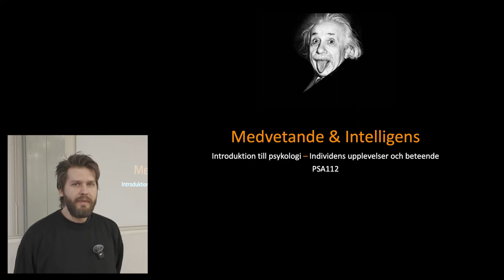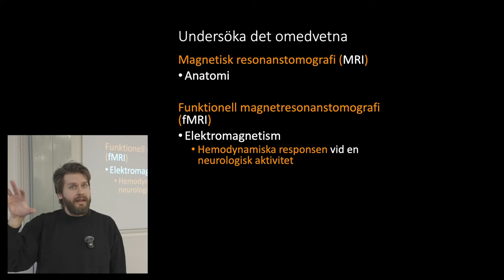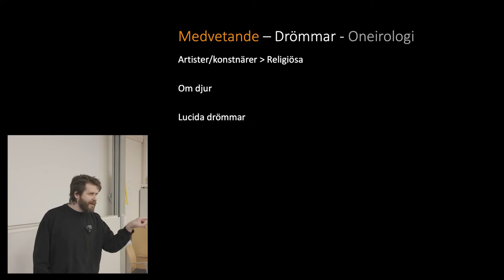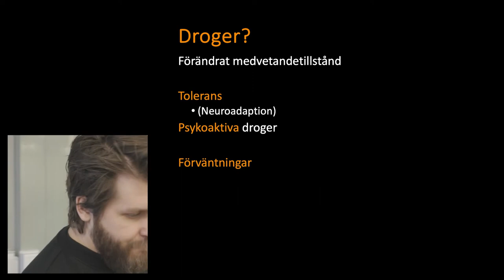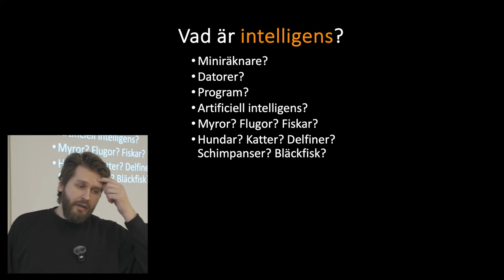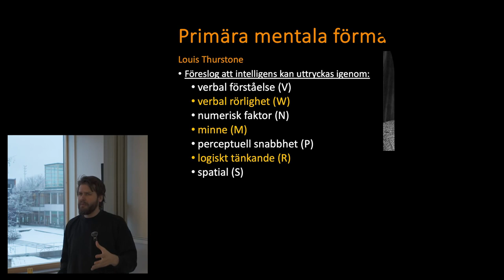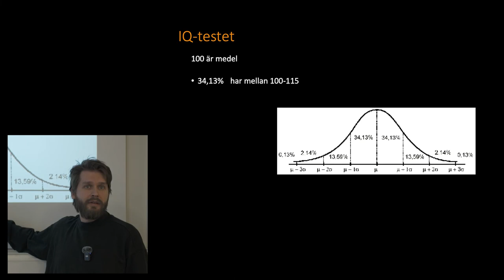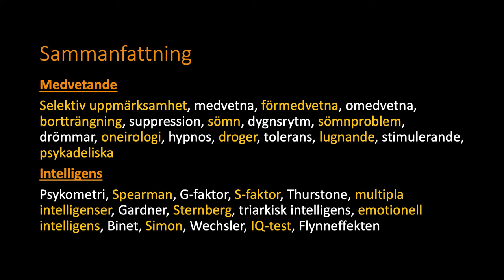Medvetande & intelligens - PSYKOLOGI "101" - Föreläsning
Detta är en föreläsning ur en grundkurs inom psykologi på Mälardalens universitet.